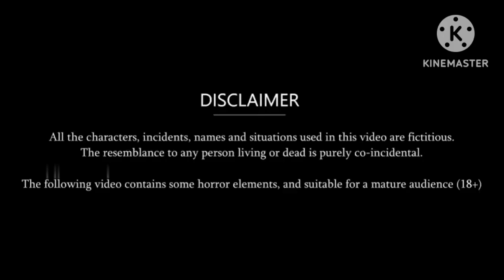Pregnant Nurse हिंदी कहानी!एक Nurse के लिए उसकी जिंदगी बड़ी या फिर उसका फ़र्ज़hindiviralstories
प्रेग्नेंट नुसरे हिंदी कहानी!!एक नुसरे के लिए उसकी जिंदगी बड़ी या फिर उसका फ़र्ज़stories in hindihindi storiesmoral storiesPregnant nurse kahanihindi moral storieshindi kahanibedtime moral storieshindi kahaniyahindi kahaniyanstory in hindihindi storybedtime storiesmoral kahanimoral kahaniyakahaniya in hindisaas bahu ki kahanikahani kahanimoral storybedtime storynew storyhindi moral storystory hindihindi cartoon storylatest storiesbest storyhindi fairy tales#cartoonvedio#civilgurujirajeev#technicalresearchhome#viralvedio
बांझ जेठानी की दर्द भरी कहानीHindimoralstoryhindi kahaniyahindi storyhindi kahaniyanstories in hindihindi storiesmoral storiesstory in hindihindi moral storieskahaniya in hindibedtime moral storiesbedtime storiesmoral kahanimoral kahaniyakahani kahanimoral storybedtime storyhindi moral storynew storybest storysaas bahu ki kahanihindi cartoon storylatest storiesstory hindi